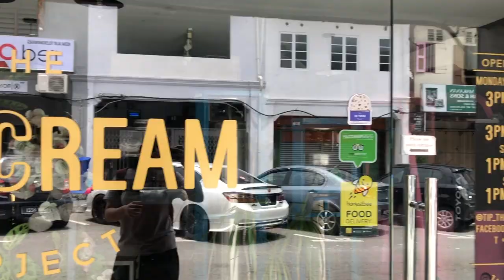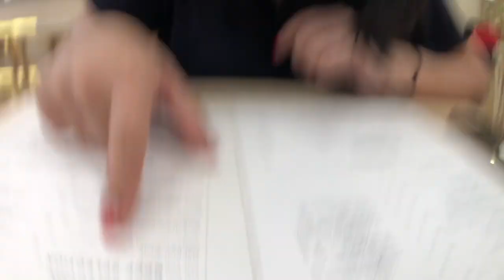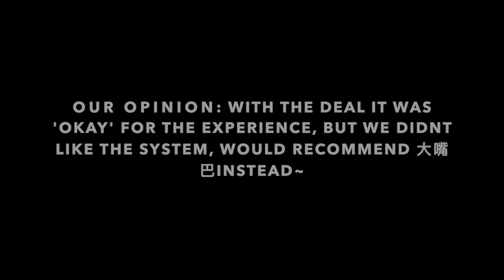Exploring Johor Bahru | Mount Austin, City Square~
2D1N Trip to JB
We explored around City Square, KSL and Mount Austin Area ~
Enjoy along with us, hehe^^

Filmed with iPhone 8 + fish eye lens

VeraSaranghaes